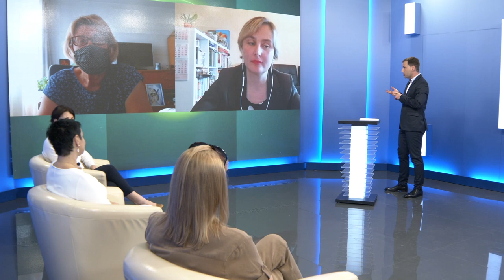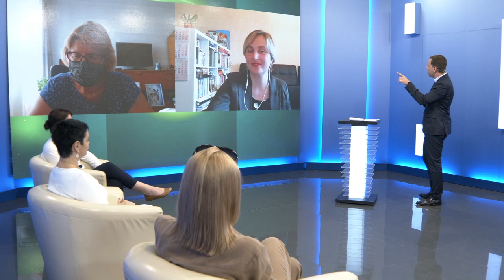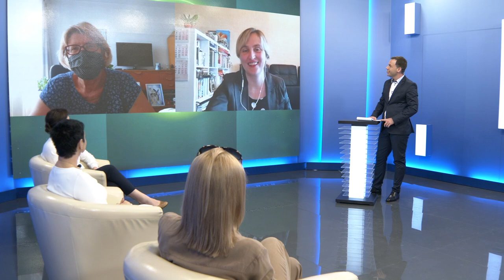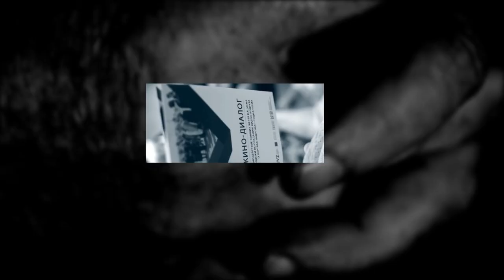19 06 2020 Место встречи: ДИАЛОГ. Деменция: понимать и принимать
Деменция – это не название болезни, а сочетание симптомов, которые меняют до неузнаваемости жизнь больного. Люди забывают, забываются и теряют до неузнаваемости прежний ориентир. Под ударом безопасность личная и состояние ближайшего окружения. Что неплохо о деменции знать каждому из нас? Спросим у экспертов программы.

Гости студии:
1) председатель правления МОО “Взаимопонимание” Анжелика АНОШКО
2) начальник управления социальной поддержки населения комитета по труду, занятости и социальной защите Гомельского облисполкома Галина МОРОЗ
3) доцент кафедры психологии БГУ, клинический нейро-психолог Анна ДАВИДОВИЧ
Гости в «онлайн гостиной» – Екатерина Сергеева и Ольга Серёгина.